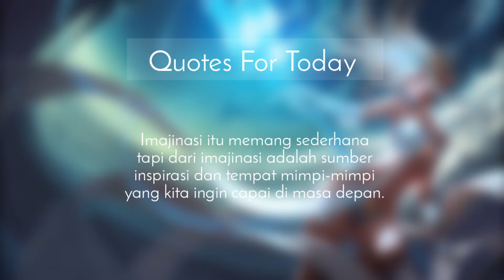Seven Lions, Tritonal & Kill The Noise feat. HALIENE - Horizon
Pict:
Jason Chan | Senior Concept Artist at Riot Games

If any producers, labels or graphic artists have an issue with the content in the video(s) on this channel, please get in contact with me at: and the video(s) will be removed immediately.